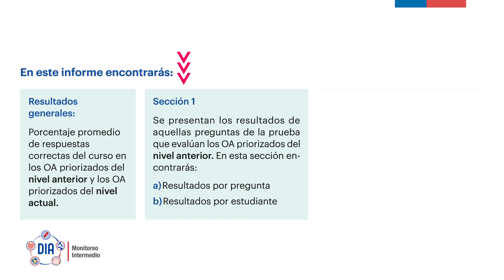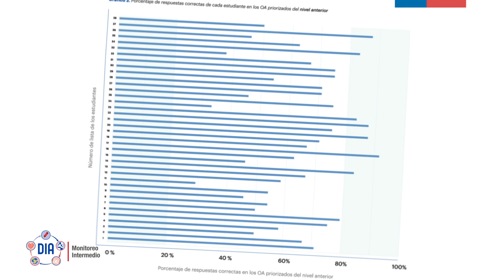Informe de Resultados Monitoreo Intermedio - Lectura